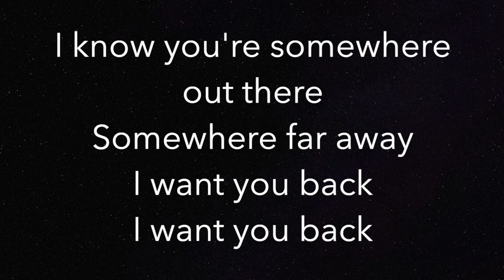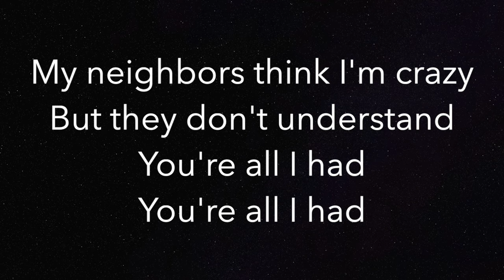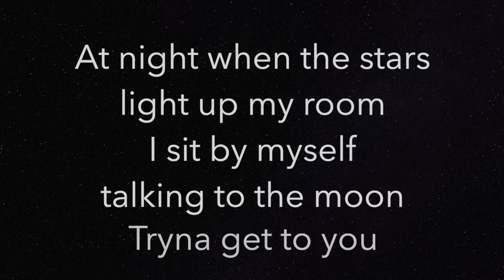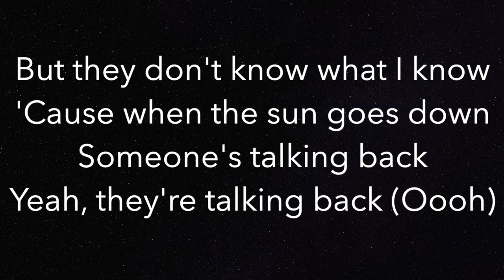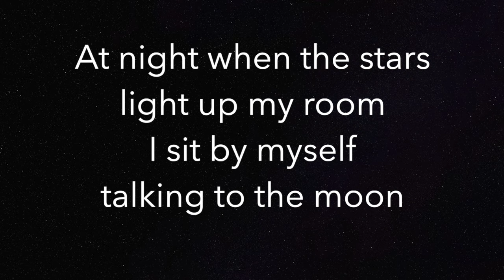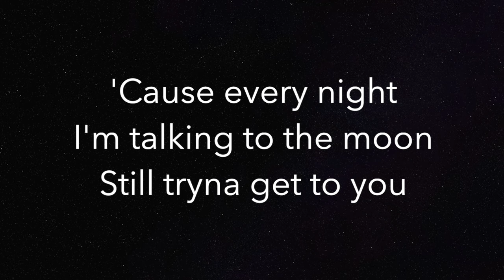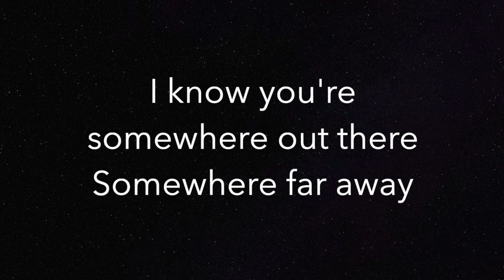Talking To The Moon (LOWER -3) - Bruno Mars - Piano Karaoke Instrumental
Piano Karaoke for "Talking To The Moon" by Bruno Mars (3 semitones LOWER)